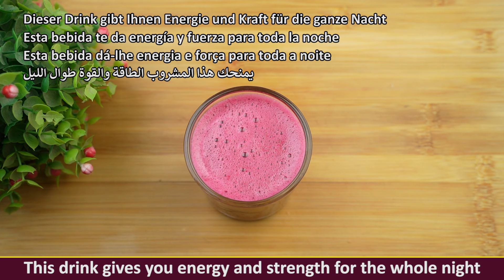Beetroot and lime juice recipe